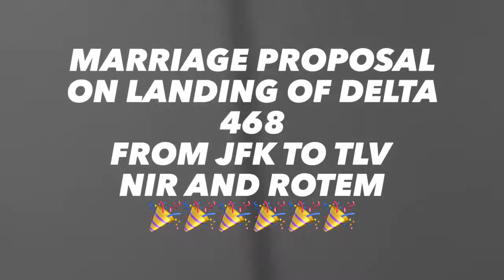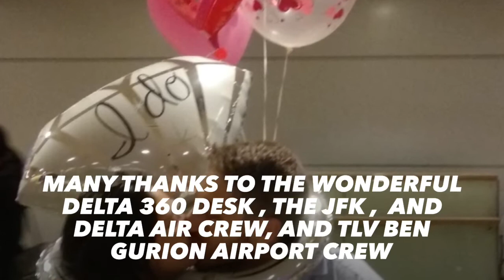Rotem’s marriage proposal 2018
On the landing of Delta 468 from Jfk to Tlv  , the pilot asked the passengers to stay put while Nir entered the airplane and proposed.🎉🎉🎉